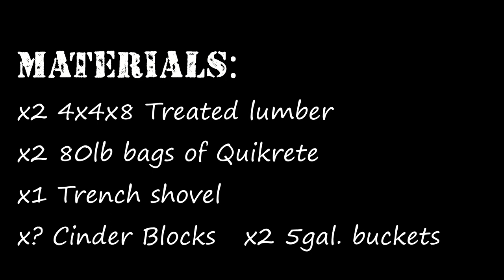Setting Fence Posts for the First Time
Hello once again to those of you who ever watch me! Don't be afraid of building your own fence anymore! Join me on my journey to build a fence for my dog run and learn from my stumbling along the way! Today we trenched in some cinder blocks as forms, dug post holes and set painted posts into cement for a future fence build.

Music from Uppbeat (free for Creators!)